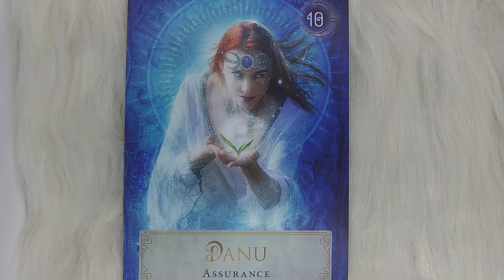Danu✨- Goddess Power Daily Message/Guidance